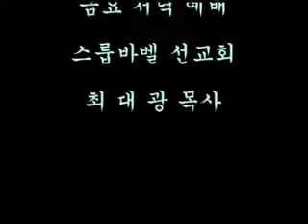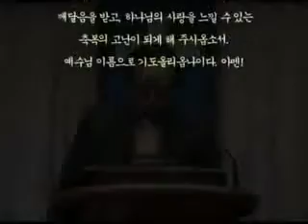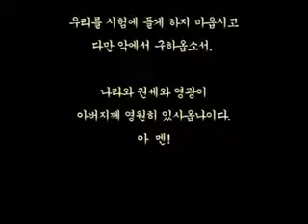스룹바벨 선교회 20190731_이사야64장(20140808)_속도UP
[수 오후 설교] 이사야 64장 : 진노의 날에 인간의 형편 2019/07/31 Wednesday Afternoon

2014년 8월 8일

5th Floor, 18, Guksabong 1-gil, Dongjak-gu, Seoul, Korea